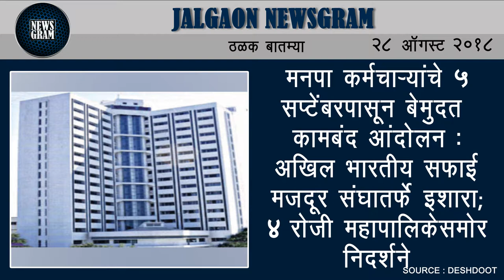Jalgaon Newsgram | Jalgaon News | Today's News Headlines | 28 August 2018